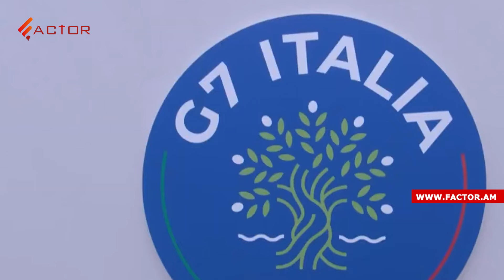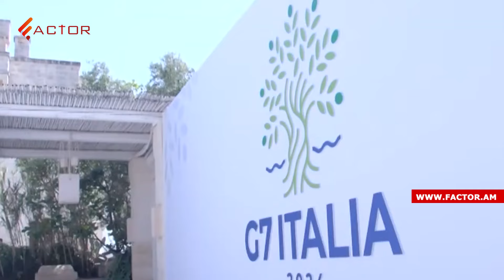Армяно - белорусский дипскандал; Пашинян о возможном выходе из ОДКБ. НОВОСТИ